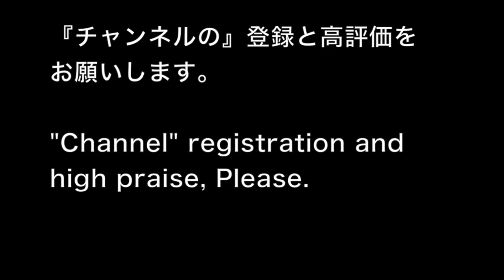勝みなみのスウィングプレーンの秘密((DTL)